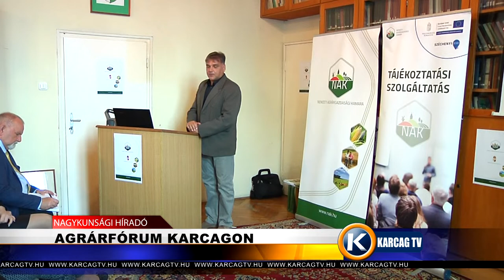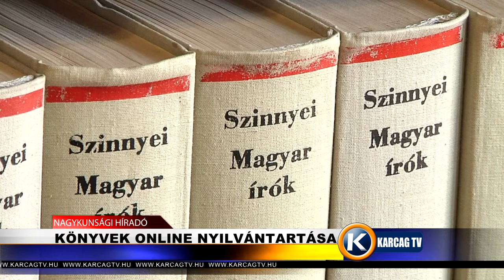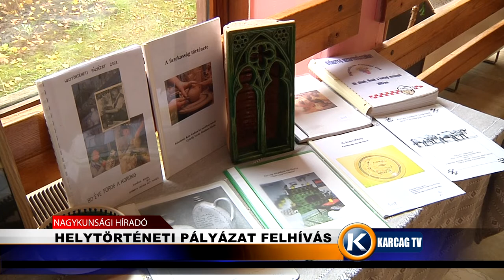Nagykunsági Híradó 20191105